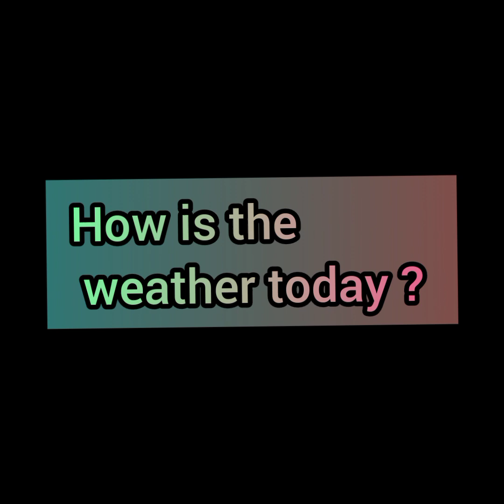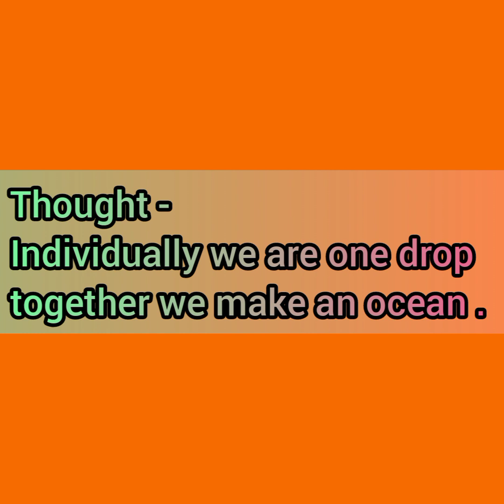wednesday morning assembly preschoolers theme # religious festivals of India.